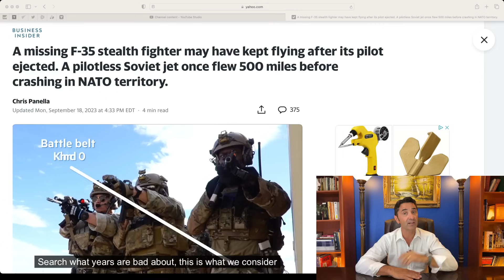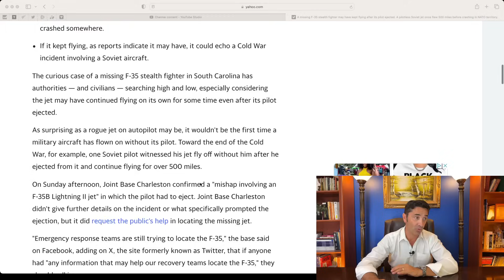USAF "lost" an F-35 after pilot ejected. They CAN'T find it.